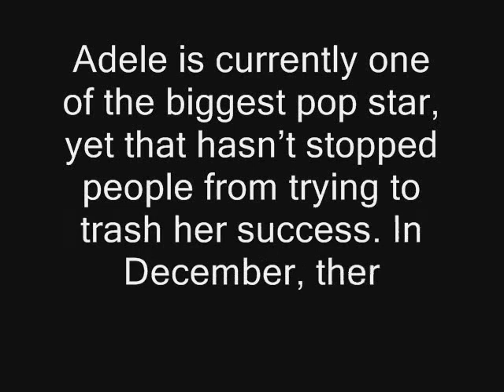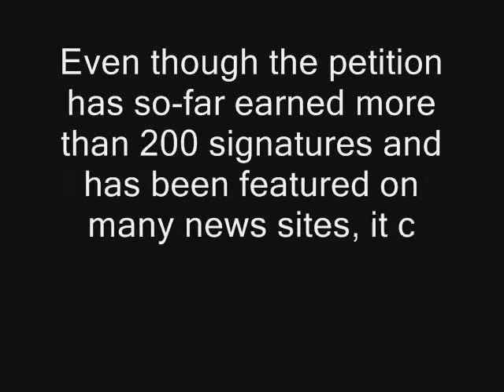Adele accused of harassment